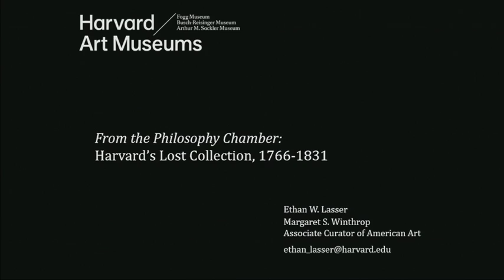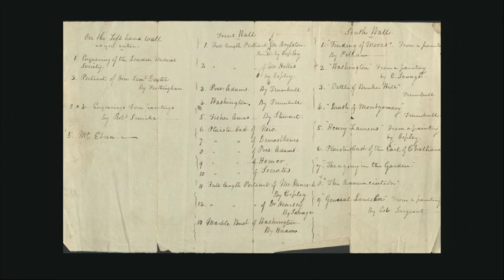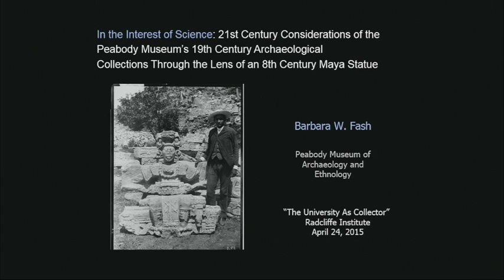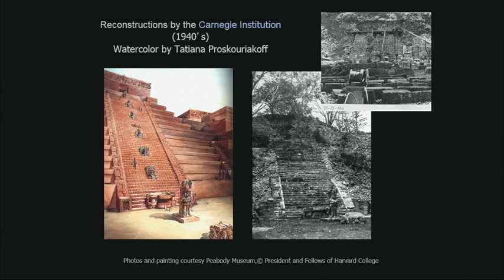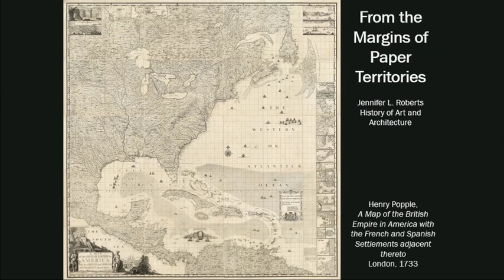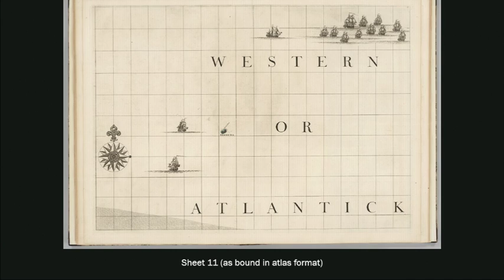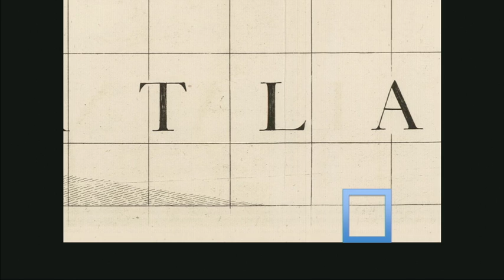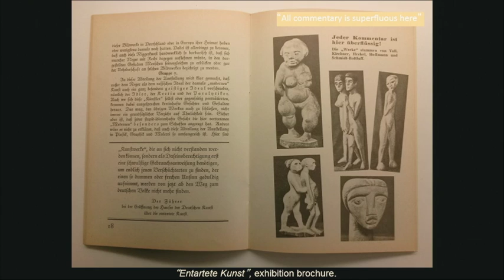Art and Artifact | University As Collector || Radcliffe Institute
Art and Artifact

Moderated by Yukio Lippit, Faculty Director of the Humanities Program, Academic Ventures, Radcliffe Institute for Advanced Study, and Professor of History of Art and Architecture, Faculty of Arts and Sciences, Harvard University

3:13 "From the Philosophy Chamber: Harvard's Lost Collection, 1766–1831"
Ethan Lasser, Margaret S. Winthrop Associate Curator, Harvard Art Museums, Harvard University

18:17 "In the Interest of Science: 21st-Century Considerations of the Peabody Museum's 19th-Century Archaeological Collections through the Lens of an 8th-Century Maya Statue”
Barbara Fash, Director of the Corpus of Maya Hieroglyphic Inscriptions Program, Peabody Museum of Archaeology and Ethnology, Harvard University

28:09 "From the Margins of Paper Territories: Henry Popple's Map of the British Empire in America, 1733"
Jennifer L. Roberts, Elizabeth Cary Agassiz Professor of the Humanities; Harvard College Professor; and Chair of the Committee on Degrees in American Studies, Faculty of Arts and Sciences, Harvard University

41:59 "Max Beckmann in Tuxedo”
Joseph Koerner, Victor S. Thomas Professor of History of Art and Architecture, Faculty of Arts and Sciences, Harvard University

57:38 Q&A